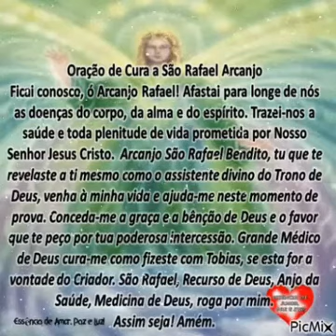Oração de Cura a São Rafael Arcanjo! Assim seja! Amém!